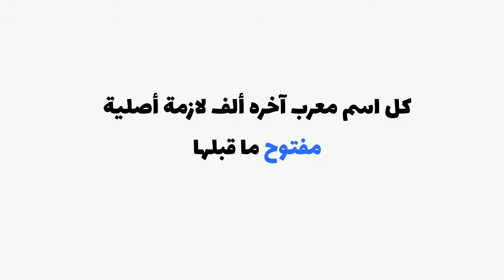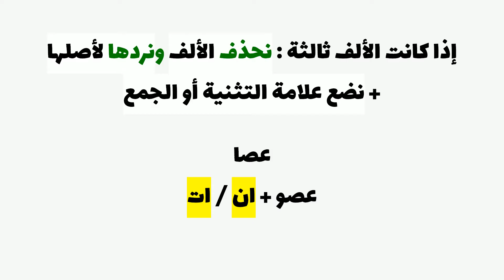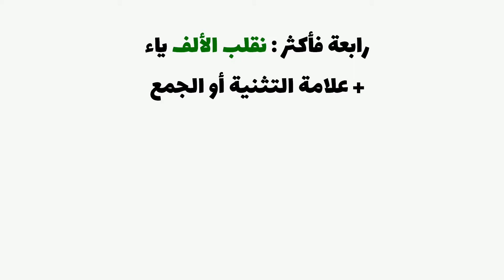شرح نحو الاسم المقصور في 4 دقائق - نحو ثانوية عامة